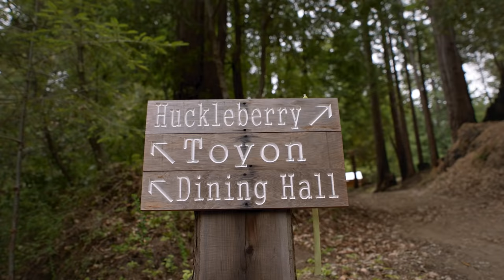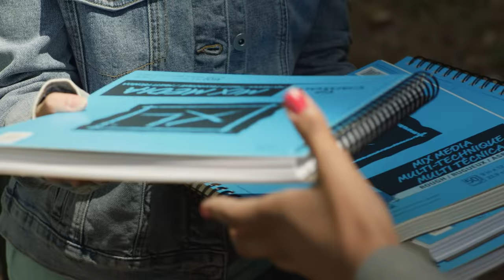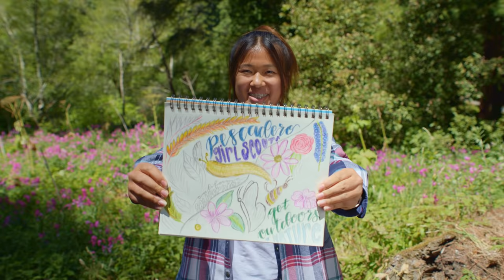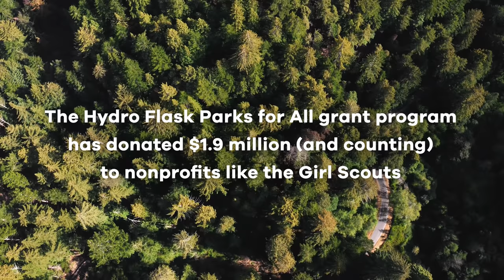Let’s Go! The Series - Ep. 6: Rise to the Challenge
Let’s Go! Films are a Hydro Flask series about people and organizations who promote happier and healthier living through the outdoors.

This episode features Girl Scouts of the USA, a group dedicated to building girls of confidence, courage, and character into women who change the world. See four amazing Gold Award Girl Scouts rise to the Love the Outdoors Challenge under the California Redwoods.